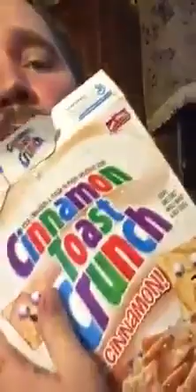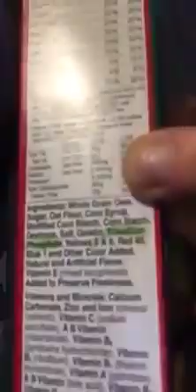Cinnamon Toast Crunch and LUCKY CHARMS contain TSP (PAINT THINNER ) DANGEROUS CHEMICAL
Cinnamon Toast Crunch and LUCKY CHARMS contain TSP a DANGEROUS CHEMICAL  Paint Thinner Trisodium Phosphate Found in Cereals